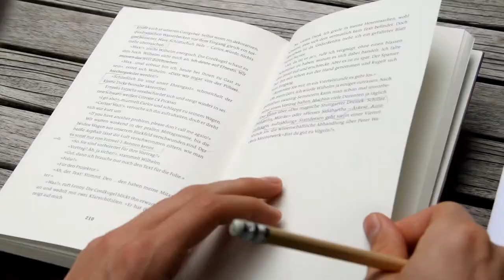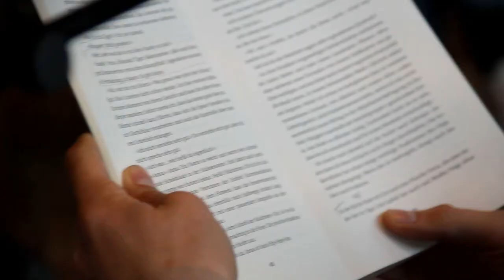Philipp Reinartz - Autorenporträt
Freiburg, Köln, Berlin - Hauptsache Spanien. Porträt des Newcomer-Autors von "Katerstimmung" (Rowohlt):

Die Berliner Morgenpost schreibt: "Ein perfektes Strandbuch".

Philipp Reinartz, 1985 in Freiburg geboren, studierte Theater, Film und Fernsehen, Germanistik, Geschichte, Journalismus und Design Thinking in Köln, Saragossa und Potsdam. Macht auch sonst komische Sachen und gründete daher vor kurzem mit Freunden eine Firma für Smartphonespiele. Er hat bislang keinen Bestseller, Sendeplatz oder Grimme-Preis, dafür aber im Urlaub 2003 am Strand von Side Andi Brehme getunnelt.